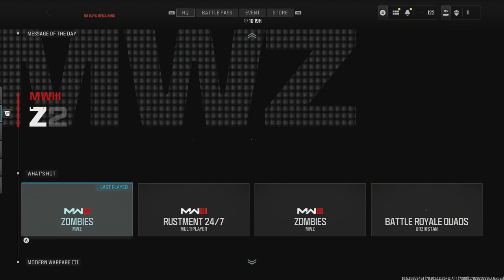Road to Full MW3 Zombie Mastery Episode 78 RAPP H Golden Ivory